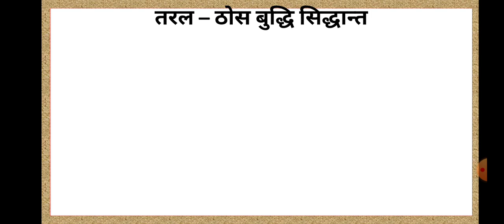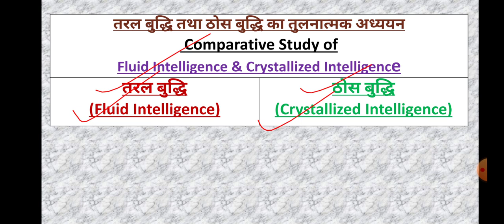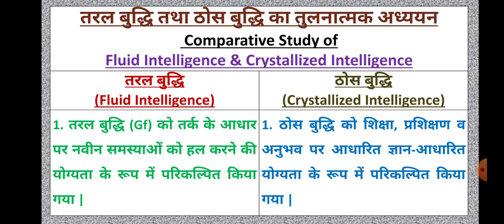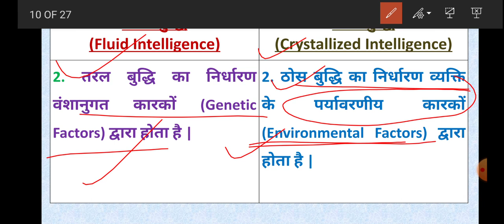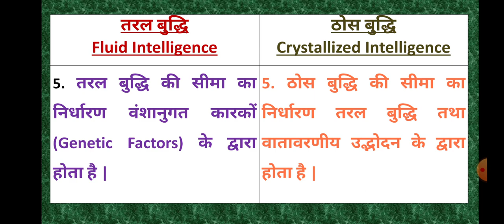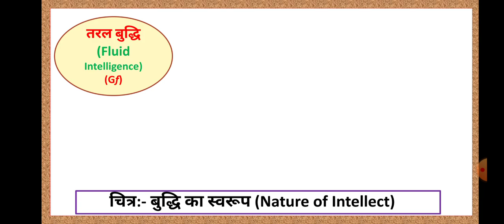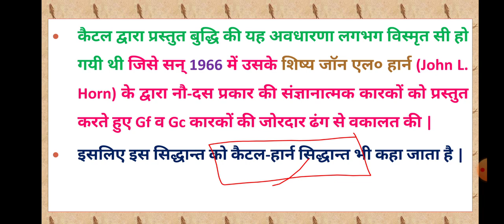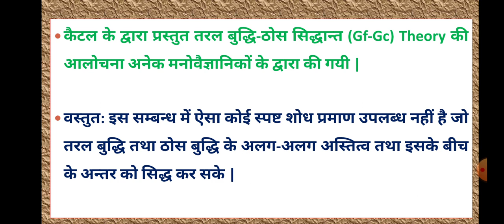तरल – ठोस बुद्धि सिद्धान्त FLUID-CRYSTALLIZED INTELLIGENCE THEORY